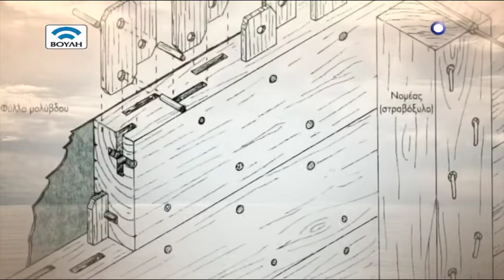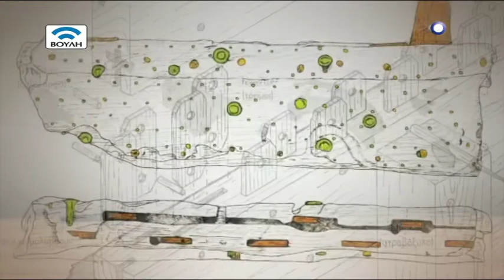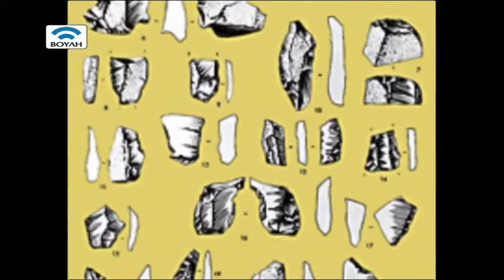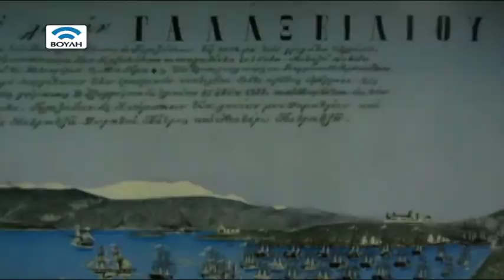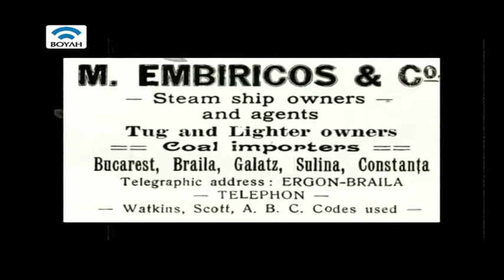ΙΣΤΟΡΙΑ ΕΛΛΗΝΙΚΗΣ ΝΑΥΣΙΠΛΟΠΟΙΑΣ ΝΤΟΚΙΜΑΝΤΕΡ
ΙΣΤΟΡΙΑ ΕΛΛΗΝΙΚΗΣ  ΝΑΥΣΙΠΛΟΠΟΙΑΣ